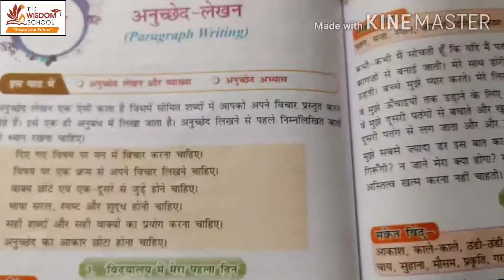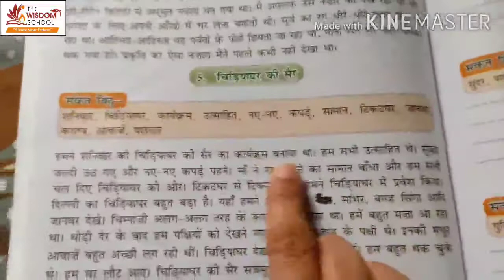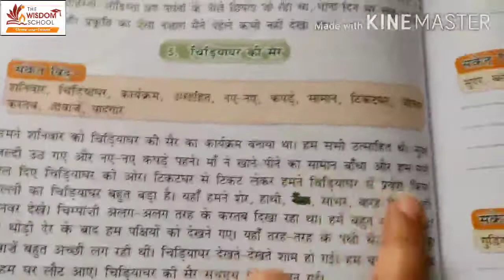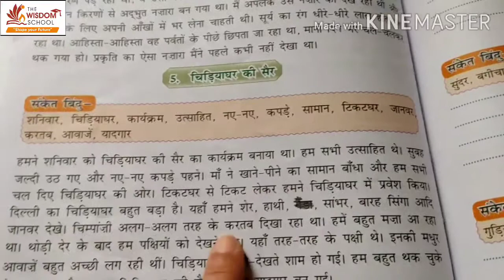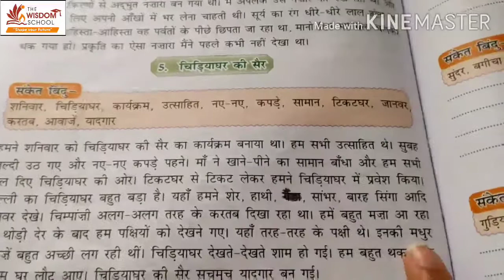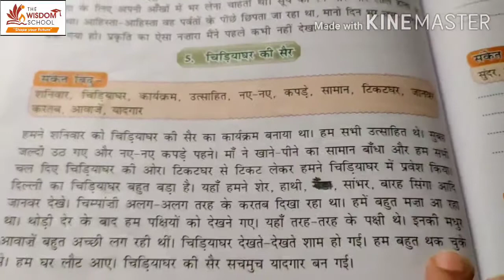कक्षा 3 / हिन्दी व्याकरण / अनुच्छेद चिड़ियाघर की सैर /6th October